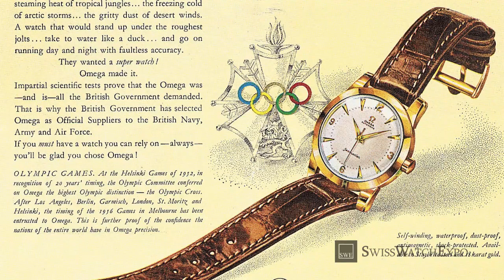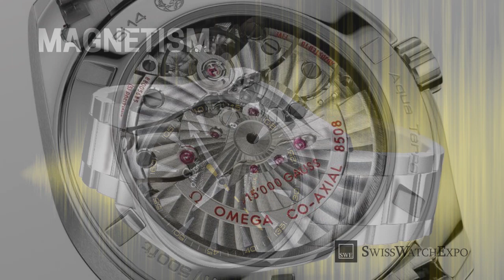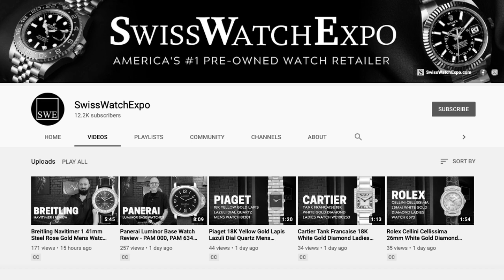OMEGA Watches History - 5 Things to Know | SwissWatchExpo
OMEGA watches are world renowned for recording great moments in history. Best known for iconic models such as the Speedmaster and Seamaster, there is so much more to know about Omega's achievements in timekeeping. Here are 5 of Omega's greatest milestones in their history of watchmaking.

TIMESTAMPS:
0:00 - Intro
0:54 - Olympic History
1:46 - Space Missions
2:44 - Human Exploration
3:50 - Co Axial Escapement
4:39 - Anti Magnetism

Featured watches:
Omega Watches

Check out our collection of watches for men and women at SwissWatchExpo.

SwissWatchExpo is the leading online retailer of authentic, pre-owned luxury watches. Established in 2009, and headquartered in Atlanta, we are a family owned business serving a global clientele. We proudly offer a curated selection of watches from top brands such as Rolex, Cartier, Omega, Breitling and Patek Philippe.